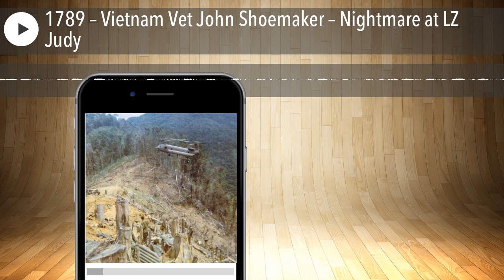1789 – Vietnam Vet John Shoemaker – Nightmare at LZ Judy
Episode 1789 of the Vietnam Veteran News Podcast will feature an interview with Vietnam Veteran John Shoemaker where he describes one of the darkest days of the Vietnam War. That date was August 26, 1970. On that day an Army Ch-47 Chinook helicopter loaded with troops from the 196th Infantry Brigade was shot down as it approached LZ Judy. Thirty one Americans died that day when their aircraft crashed into a wooded mountain top in I Corps.
In previous episodes Shoemaker has described his unit’s actions at Kham Duc during Operation Elk Canyon. At the time he was a platoon leader with B Company 2/1 Infantry, 196th Infantry Brigade. The events he describes in this episode took place as his battalion was relocating from Kham Duc to the LZ Judy area as Operation Elk Canyon was ending.
Shoemaker’s accounts of the tragedy are especially accurate because he witnessed it from start to finish. He starts out with an excellent description of the lead up to the crash with operations at Kham Duc. Shoemaker’s platoon was aboard the next to the last Chinook to depart Kham Duc. The doomed aircraft was to depart just after his.
Something very strange happened to the doomed aircraft as it was preparing to liftoff on its fateful flight. Shoemaker described what would turn out to be one of the most ironic events of the War.
Shoemaker arrived at LZ Judy just in time to witness the worst combat air crash in the Vietnam War. He knows what he is talking about.
He ends the interview with a tribute to those brave soldiers who died that day along with all those who made the ultimate sacrifice for their country in Vietnam.
Listen to episode 1789 and discover more about one of the darkest days in the Vietnam War as told by Vietnam Vet John Shoemaker, an eyewitness to the terrible tragedy.